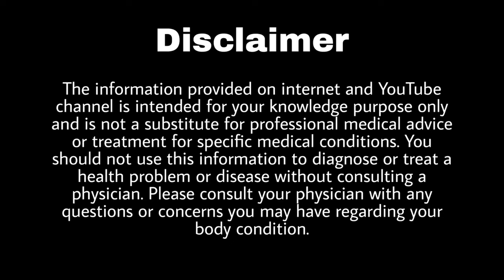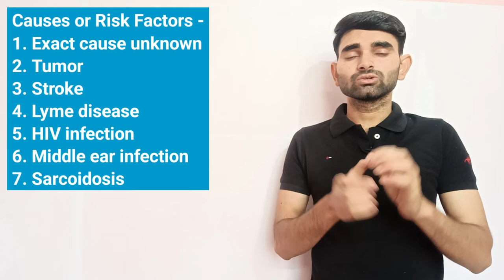Bell's palsy in Hindi | Causes, Symptoms And Treatment of Bell's palsy | Facial Paralysis in Hindi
Timestamp -
0:38 Bell's palsy kya hota hai
1:52 Causes of Bell's palsy
4:39 Symptoms of Bell's palsy
6:47 Diagnostic Test of Bell's palsy
7:58 Treatment of Bell's palsy
bell's palsy exercise
bell's palsy exercises in hindi
bell's palsy treatment
bell pants
bell's palsy ent
bell's palsy anatomy
bell's palsy recovery
bell's palsy massage
bell's palsy physiotherapy
bell's palsy in hindi
bell's palsy lecture
bell's palsy osmosis
bell pepper
bell's palsy definition
bell's palsy covid
bell's palsy causes
bell's palsy treatment
bell's palsy symptoms
bell's palsy treatment 2020
bell's palsy meaning in hindi
bell's palsy vs stroke
facial paralysis exercises
facial paralysis
facial paralysis treatment
facial paralysis kyu hota hai
facial paralysis treatment in hindi
facial paralysis physiotherapy treatment
facial paralysis me kya khana chahiye
facial paralysis in hindi
facial paralysis symptoms
facial paralysis massage oil
facial paralysis treatment in homeopathy
facial paralysis kitne din me thik hota hai
facial paralysis massage
facial paralysis homeopathic medicine

Thanks